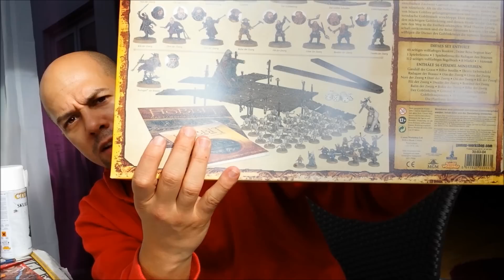Geländebau Tutorial - Goblinstadt bemalen in 10 Minuten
In diesem Video zeigt Euch Olli, wie man in 10 Minuten eine Geländestück für die Goblinstadt zusammenbaut und bemalt.

Das Gelände ist hervorragende geeignet für Hobbit Tabletop (formals Herr der Ringe Tabletop oder HdR Tabletop), Warhammer, Warhammer 40000, Warmachine oder Hordes.

Zutaten / Hilfsmittel:
Cuttermesser
Plastikkleber von GW
Skull White Spray
Verschiedene Brauntöne (Rhinox Hide, Dryad Bark, Gorthor Brown, Mournfang Brown)
Verschiedene Tuschen (Nuil Oil, Agrax Earthshade, Reikland Fleshshade)
Bleached Bone
White Scar